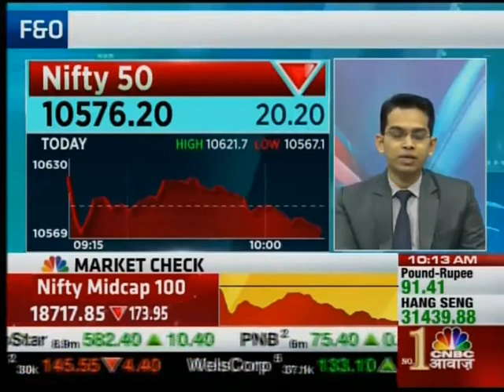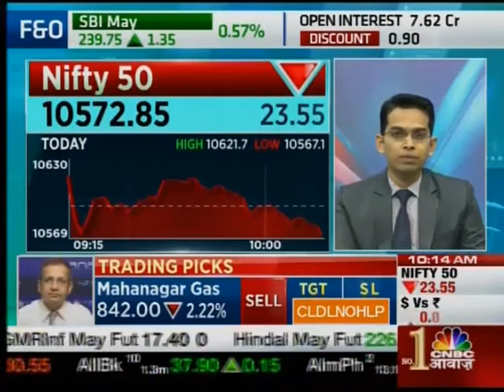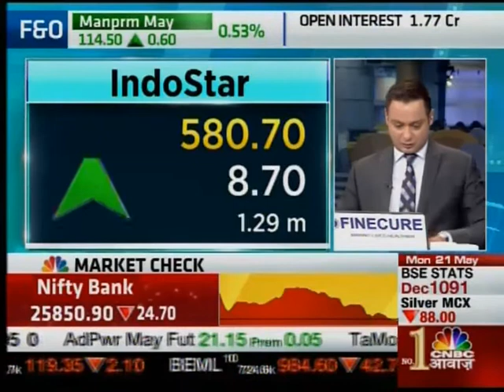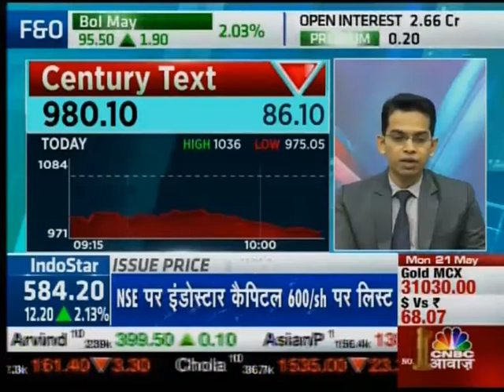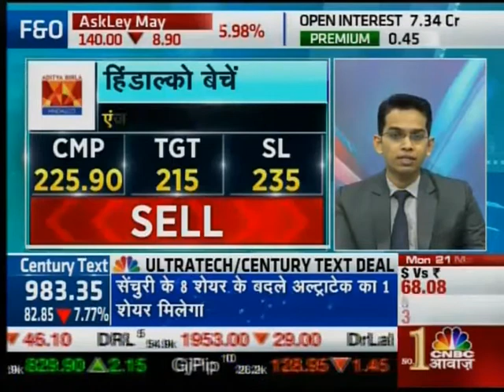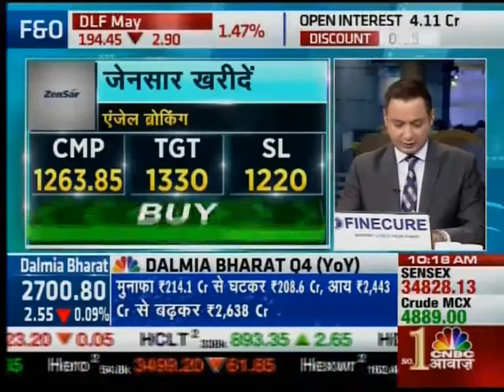ANGEL BROKING CA 210518 1013AM